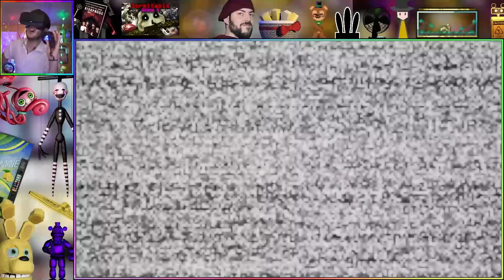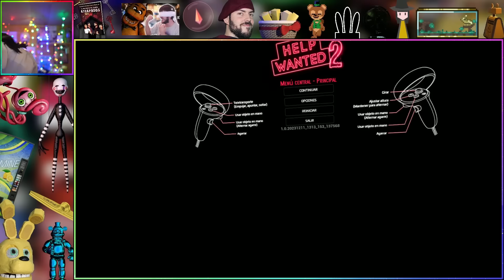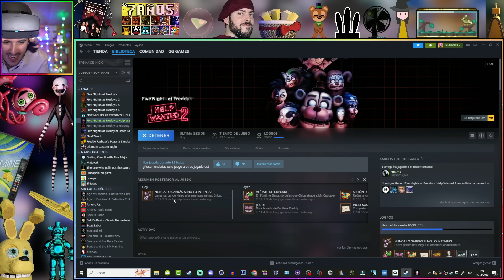SCRAP BABY me ATRAPA con su PINZA | FNaF Help Wanted 2 (VR) #13 | Gameplay Español